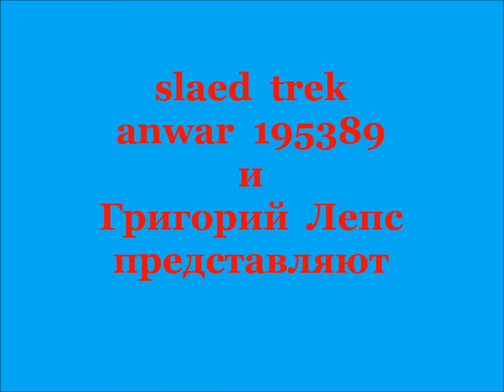Привет участникам группы! Продолжение..wmv